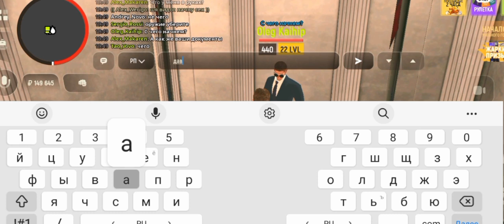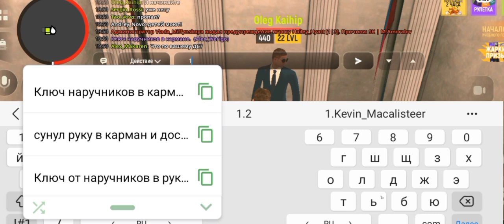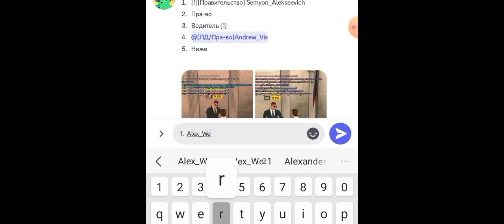Путь в Организации #1 в Grand Mobile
Добавили гранд мобайл авторынок, гранд мобайл квесты. Пройдём гранд мобайл путь бомжа, гранд мобайл казино. Ещё я делаю гранд мобайл перекуп. Обзор гранд мобайл обновление.  Гранд мобайл. В гранд мобайл обновление.
🚩Мой сервер - 29